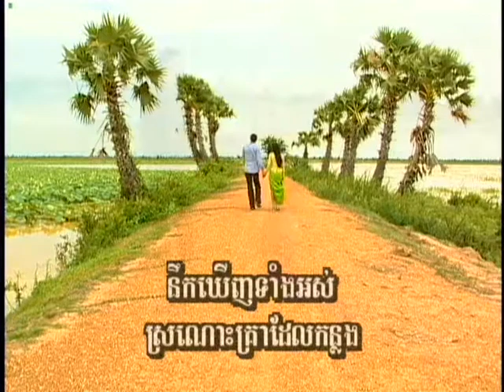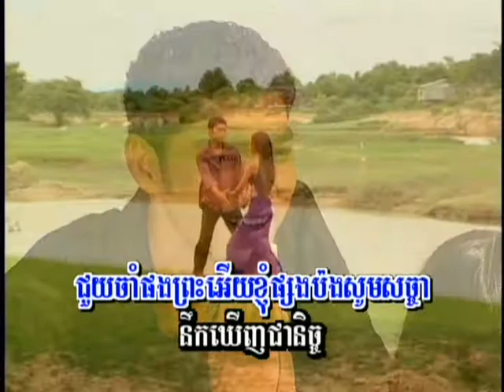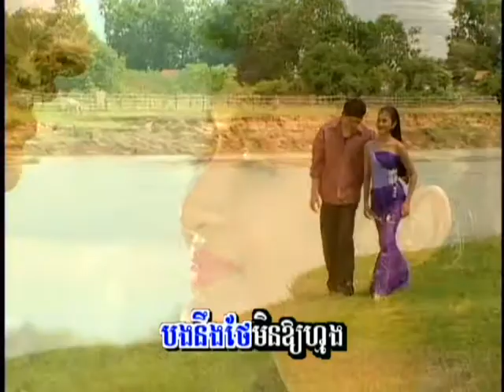Neuk Keung Tang Oss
Angkorwat vol.70